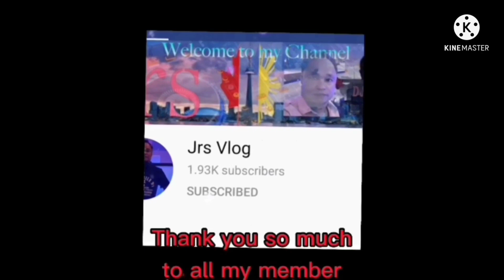Ang huling hirit nmin sa tag init dito sa macau 😀Beach time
Beach time w/the gang